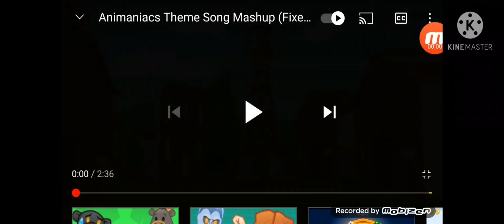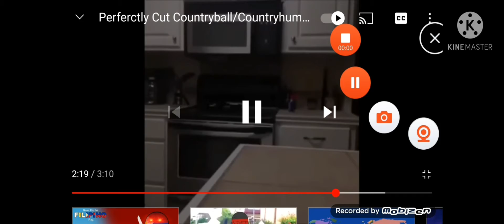Animaniacs 30TH aninnserry (FIXED BUG)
1:23 ANIMNNIACS